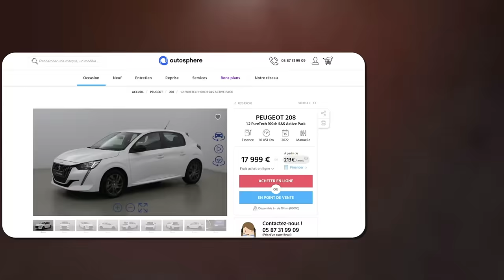Simon KIDSTON - Il a vendu la voiture la plus chère au monde.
Autosphere, c’est un réseau de 250 concessions distribuant au total 25 marques automobiles, qui vous permet d’acheter, de revendre et d’entretenir votre voiture, cliquez pour retrouver la concession la plus proche de chez vous

"Dans La Boîte à Gants" c'est plus de 140 épisodes, avec des légendes de l'automobile et de la moto ! Pense à regarder ceux d'autres personnages qui te plaisent ! 👀

⬇️ N'hésite pas à nous dire qui tu souhaites voir dans l'émission dans les commentaires !

Bonne écoute :)